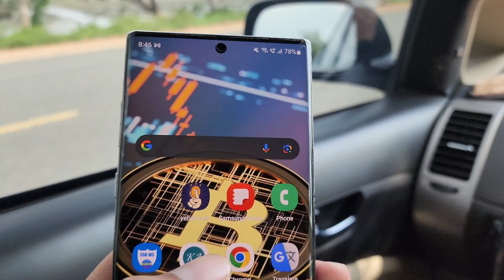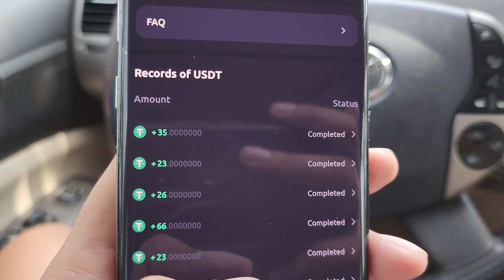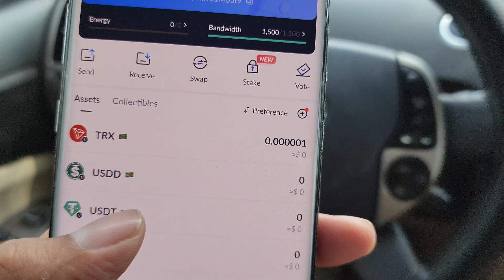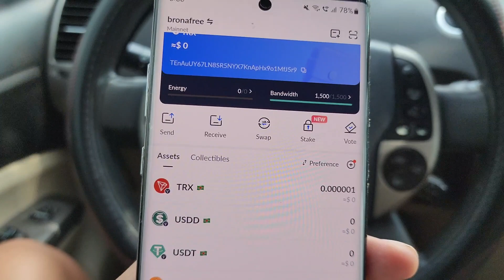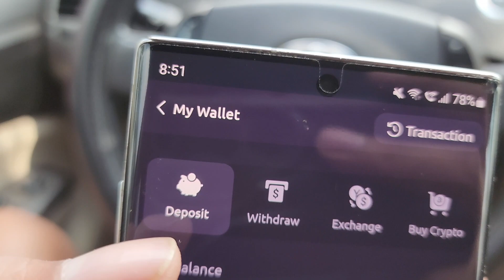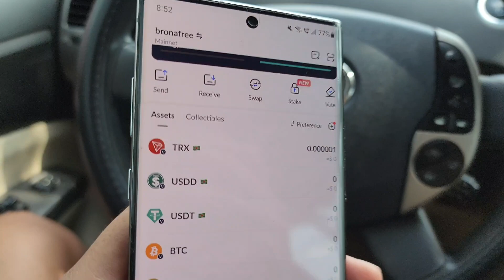របៀបរកលុយតាមទូរស័ព្ទ កម្មវិធីយ៉េបែត មួយថ្ងៃរកបាន 34$ ដក់ចូលWing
តិចនិចរកលុយមួយថ្ងៃ 20$ឡើង Fb page: Bro Nafree

🎁 Gift Code : 5123

☆បងប្អូនអាចចូលទៅកាន់តេលេក្រាមឆាណេលដើម្បីចុះឈ្មោះ ហើយបងប្អូនអាចចូលទៅកាន់ Facebook page ( Bro Nafree ) បានតាមរយះ TG Channel ដើម្បីដឹងពីរបៀបរកលុយកាន់តែច្បាស់
វិដេអូក្នុងមាននៅក្នុង page bronafree
- របៀបដាក់លុយចូល
- របៀបដក់លុយ
- តិចនិចខ្លះៗសំរាប់រកលុយ